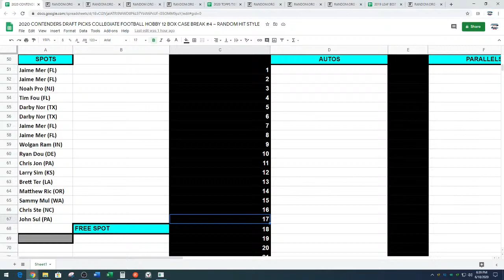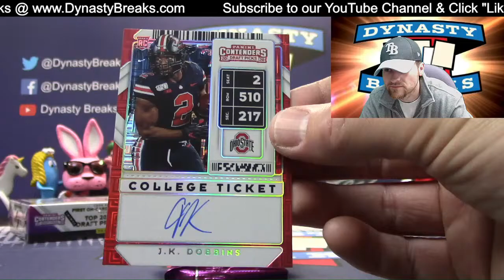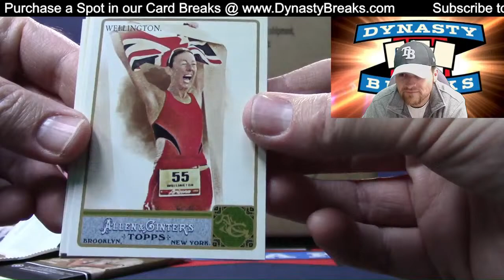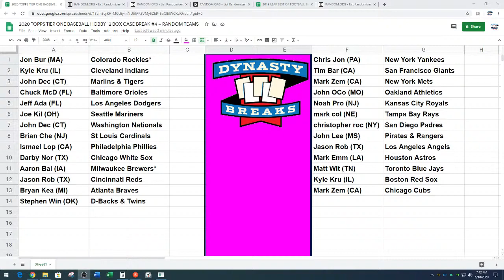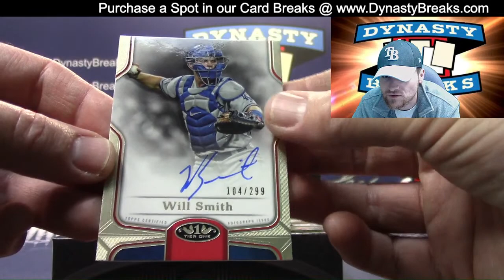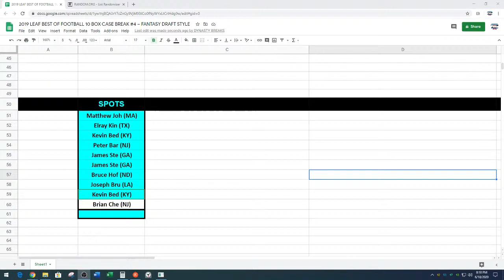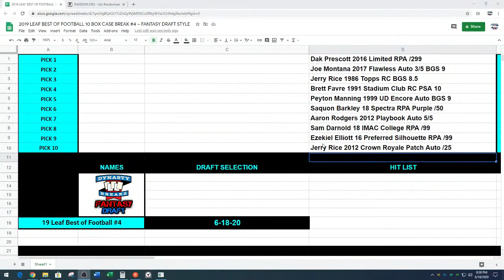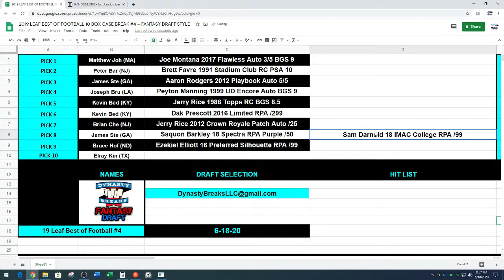DYNASTY BREAKS - Sports Card Box and Case Group Breaks